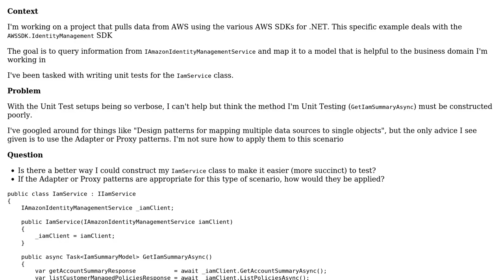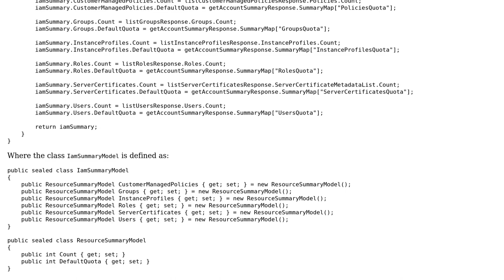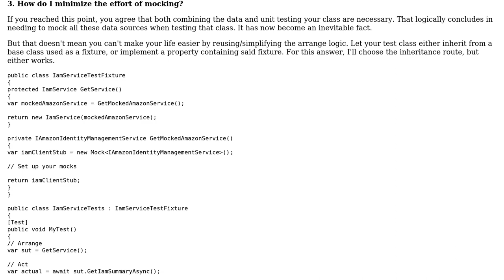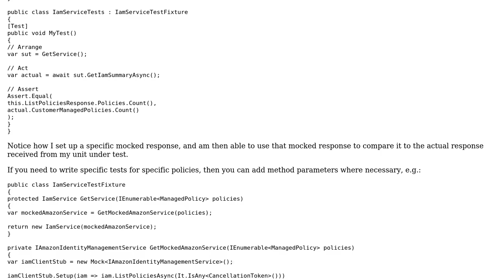Software Engineering: Unit Testing a class that requests data from multiple sources (2 Solutions!!)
Software Engineering: Unit Testing a class that requests data from multiple sources

With thanks & praise to God, and with thanks to the many people who have made this project possible! | Content (except music & images) licensed under CC BY-SA | Music | Images & others | With thanks to user GreenyMcDuff user Flater user candied_orange and the Stack Exchange Network Trademarks are property of their respective owners. You are responsible for your own actions.